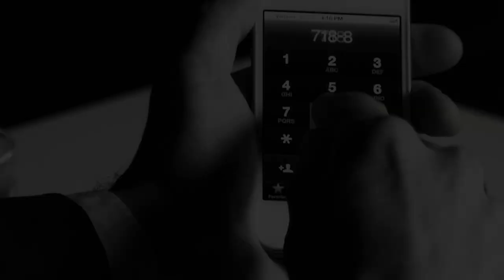Undercover - "Your Lovin' Touch" Official Music Video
Music video for Undercover's "Your Lovin' Touch."
Directed by Greg Scarnici
Featuring Voguers, Justin Gomez from NYC's House of Khan, Omari Tipton Welles from NYC's House of Mizrahi, and adult film star, Vito Gallo.
Thanks to Glenn Payne and Louie G

Shot on location at Esuelita, NYC